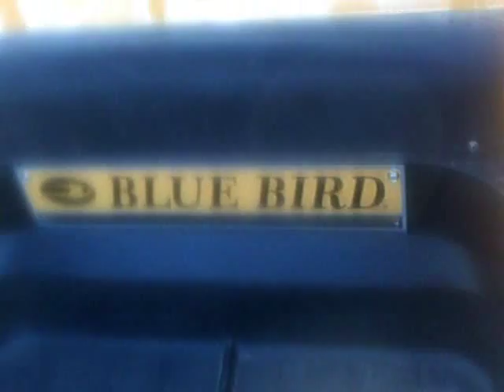1989 EZ-GO Marathon Golf Cart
This is my school bus golf cart. It was painted National School Bus Chrome, lager mud guards were added (gee, i wonder why :D.) Also, a few Blue Bird logos were added.

 It is equipped with a 2 stroke single cylinder Robins Engine (3PG)